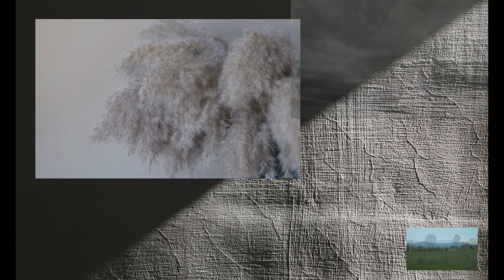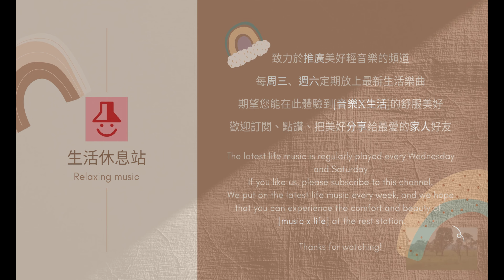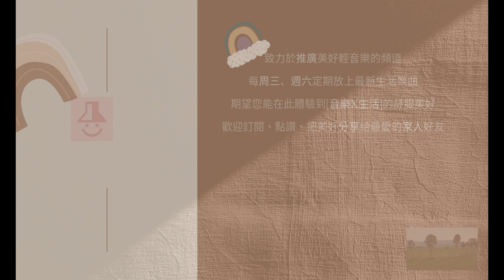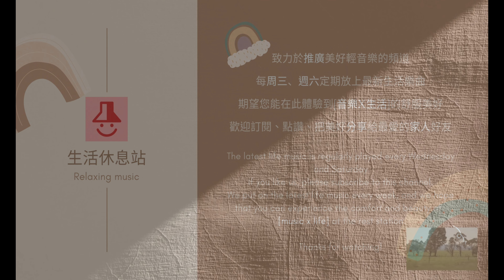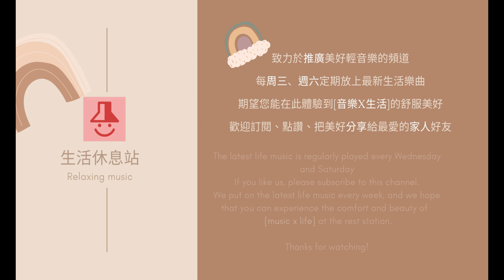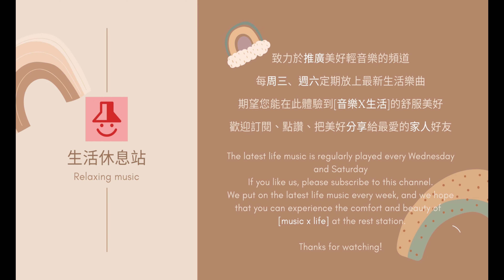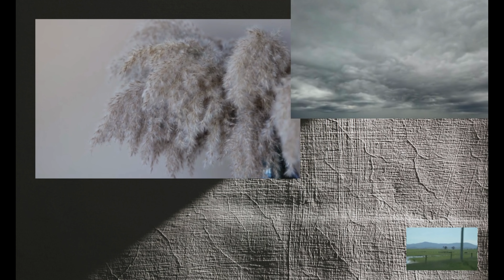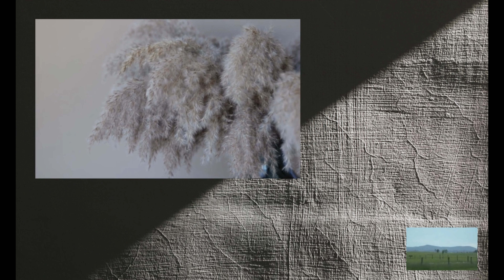【無廣告】舒眠歌曲 純鋼琴，休息最適合樂曲 高音質 Pure Music, Relaxing music, Best for Relax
睡前最適合的音樂，純鋼琴的節奏，溫暖平穩的曲風，適合寶寶聆聽，靜謐睡眠好時光。
The most suitable music for sleeping, pure piano rhythm, warm and smooth music style, suitable for baby to listen to, have a good time of quiet sleep

有美好樂曲陪伴的一天，每一片刻都是幸福與快樂。
A day with beautiful music, every moment is happiness and joy.

我們每週都會放上最新的生活樂曲，期望您能在生活休息站體驗[音樂x生活]的舒服美好。
We put on the latest life music every week, and we hope that you can experience the comfort and beauty of [music x life] at the rest station.

▼創作概念
本頻道的音樂都是由生活休息站團隊創作並發布，配合大自然的自然音律；在影像部分，將自然美景中的優美元素提取並剪輯成影像。
在音樂與影像兩者相結合之下，將大自然自身帶有的平靜力量與正能量樂曲相互作用，達到和諧與平靜的效果。

▼版權聲明
此視頻的版權歸我們音樂公司所有。請不要隨意使用我們的視頻。謝謝。
The copyright of this video belongs to our company. Please do not use our video at will. Thank you.

在每一個快樂的時刻，我都知道陰影與悲傷將會不可避免的到來。因此，我傾向於同時感受到兩種情感。
In every happy moment, I know an inevitable shadow, the Sadness, is coming. So I tend to feel both sentiments at the same time.